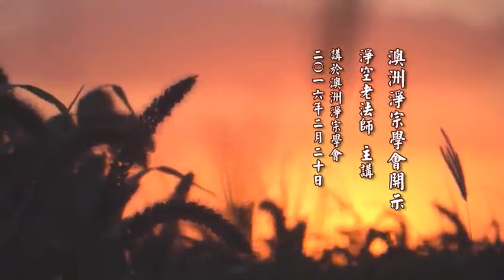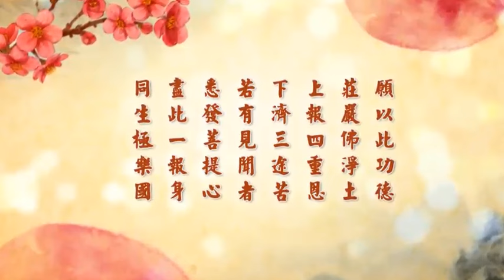澳洲淨宗學會學會開示 淨空老法師主講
卍澳洲淨宗學會學會開示    淨空老法師主講)
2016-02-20　講於澳洲淨宗學會　　檔名： 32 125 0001

九、【淨空法師網絡廣播中心】免費的淨空法師講經直播軟件 網址：